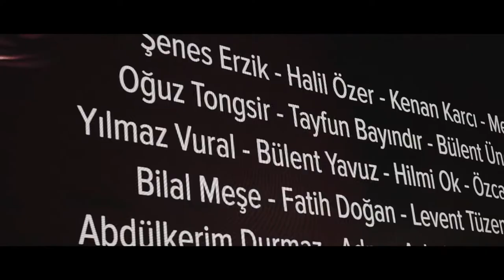Türkiye Futbol Vakfı - TFV Trailer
Director
Harutyun Arto Davulciyan

Reji
Bora Selimoğlu

Assistant Director/Operator
Bora Selimoğlu

Camera
Artun Sağbazar
Harutyun Arto Davulciyan
Enes Aktel

Editor
Bora Selimoğlu

Customer
Luys Magazin